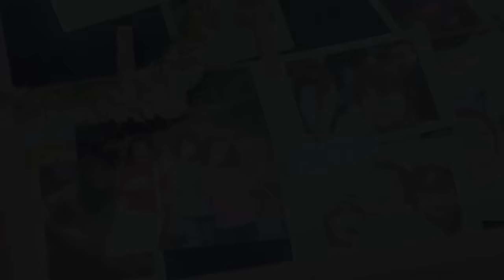塩ノ谷 早耶香 「SMILEY DAYS」 Music Video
「SMILEY DAYS」は塩ノ谷本人が今年の２月にフィンランドで行われた各国の著名作曲家を集めたCo- Write（共同作曲）キャンプ「A-pop Castle」に参加し、現地で創り上げてきた作品。北欧特有のエモーショナルなメロディーラインと塩ノ谷早耶香のもつ“切なさ”が絶妙に融合した楽曲に仕上がっている。同世代へ向け、友人との実際の思い出をヒントに歌詞を書き上げたという同楽曲。今回のMVでは何とその詞のモデルとなった塩ノ谷の「ガチ友」２名がキャスト出演し、学生時代の３人の実際の思い出の地を一日ピクニックで巡るという内容になっている。撮影で久々の再会を果たして一緒に楽しい時間を過ごし、お互いに元気を貰ってまたそれぞれの生活に戻っていく…という歌詞の世界観をそのまま撮影でリアルに記録した本MVは、"素" の塩ノ谷 早耶香の感情が表情や歌を通して伝わってくる、メッセージ性が強い作品。そしてカップリングには同じくフィンランドで書き上げてきたバラード曲「奇跡」と90年代R&Bの名曲「Gabrielle／I WISH」の日本語カヴァーを収録。

塩ノ谷 早耶香／SMILEY DAYS

‹初回限定盤TYPE-A›[CD+DVD]
KICM-91701　￥1,667＋税
[CD]
1. SMILEY DAYS
2. I WISH
3. SMILEY DAYS (Instrumental)
4. I WISH (Instrumental)
[DVD]    SMILEY DAYS (Music Video)

‹初回限定盤 TYPE-B›[CD+Photo Book]
KICM-91702  ￥1,574＋税
[CD]
1. SMILEY DAYS
2. 奇跡
3. SMILEY DAYS (Instrumental)
4. 奇跡 (Instrumental)

KICM-1703　￥926＋税
[CD]
1. SMILEY DAYS
2. I WISH
3. 奇跡

「SMILEY  DAYS」Wタイアップ決定！！
テレビ西日本「ピカ男ピカ女」6月度エンディングテーマ （6/2～）
TBS系テレビ「王様のブランチ」6月度エンディングテーマ（6/4～）